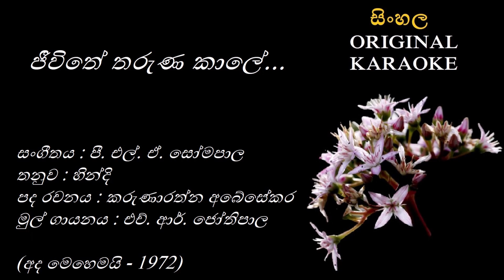Jeevithe Tharuna Kale - ජීවිතේ තරුණ කාලේ - KARAOKE - HR Jothipala/K Abesekara/(Hindi) PLA Somapala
තනුව : හින්දි
සංගීතය : පී. එල්. ඒ. සෝමපාල
පද රචනය : කරුණාරත්න අබේසේකර
මුල් ගායනය : එච්. ආර්. ජෝතිපාල

(අද මෙහෙමයි - 1972)